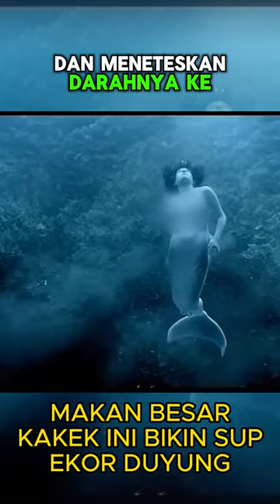Ekor Putri Duyung jadi Santapan Kakek Nelayan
konten ini berisikan cerita alur film, kami rangkum se singkat mungkin agar memudahkan penonton untuk memahami sebuah film kesukaan nya dengan baik dan dalam waktu singkat.